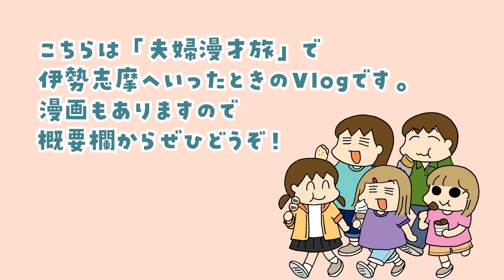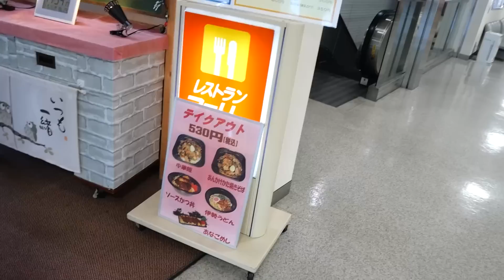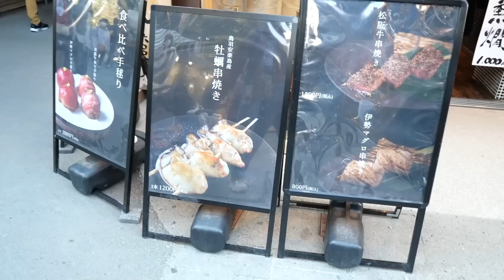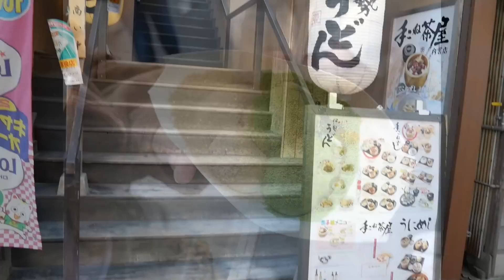松本ぷりっつの夫婦漫才旅Vlog【伊勢志摩 編】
こちらは「コミックエッセイ劇場」 で連載中の「松本ぷりっつの夫婦漫才旅」で【伊勢志摩】を旅したときのVlogです。
本編のマンガのほうも公開されておりますのでぜひご覧ください(*‘∀‘)